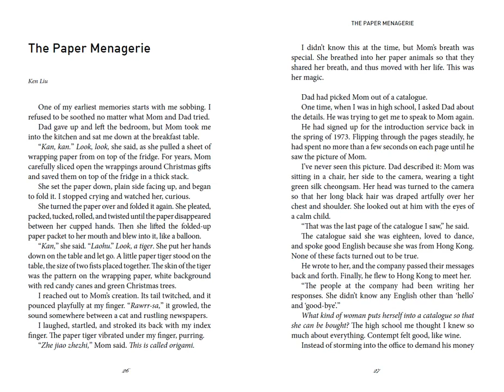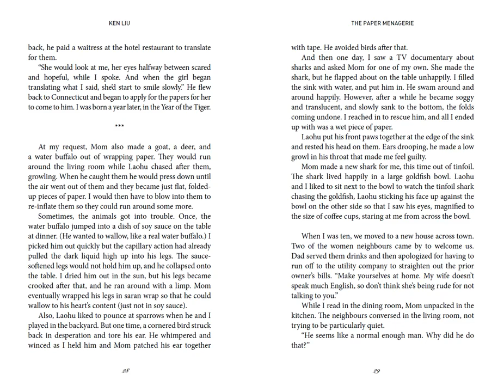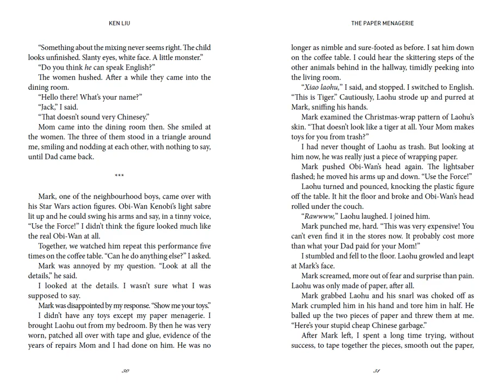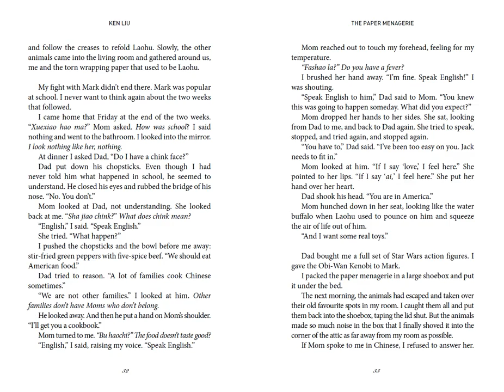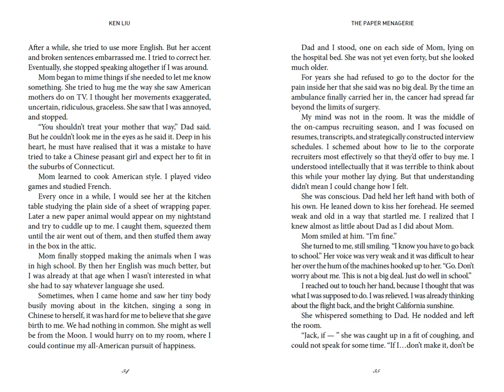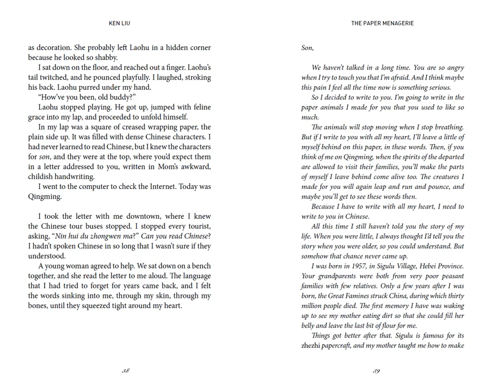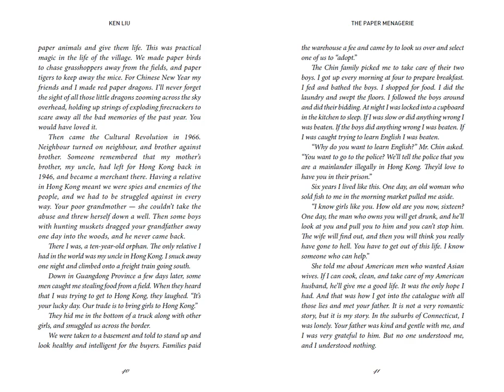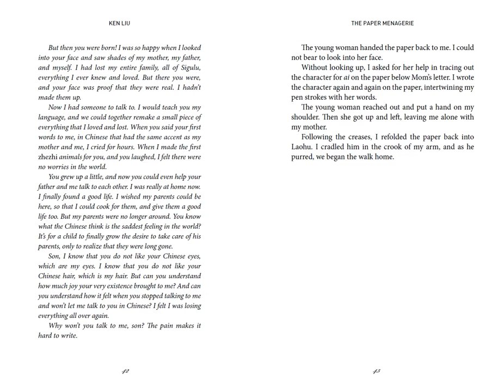The Paper Menagerie Read Aloud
Use this video as an audiobook read-aloud of Ken Liu's "The Paper Menagerie." I apologize in advance for any butchering of Chinese words; I did my best! Enjoy the listening :)